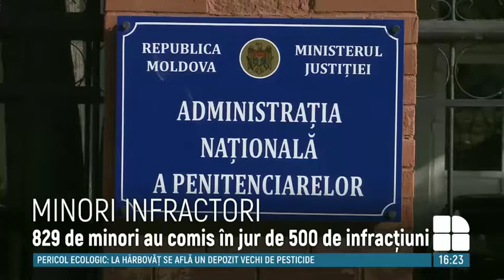Emisiunea Publika Report la Publika TV